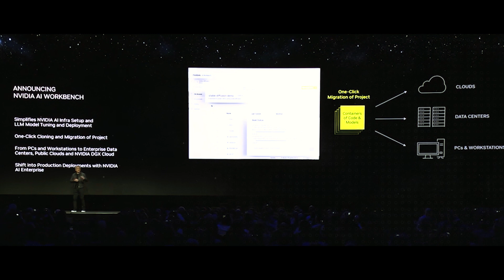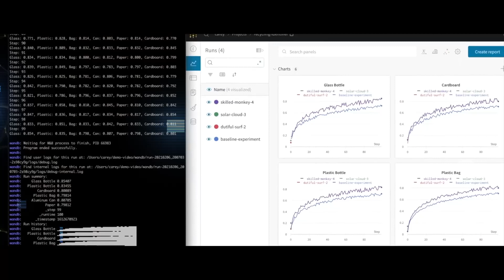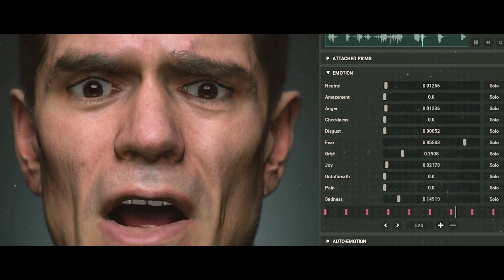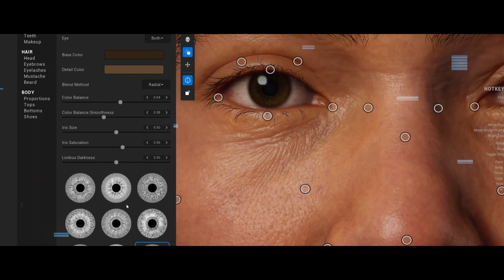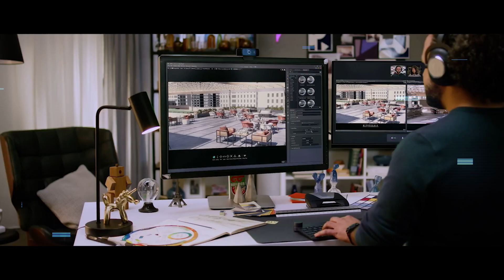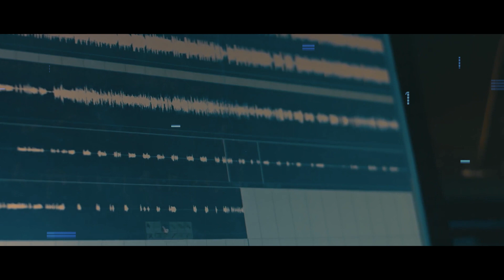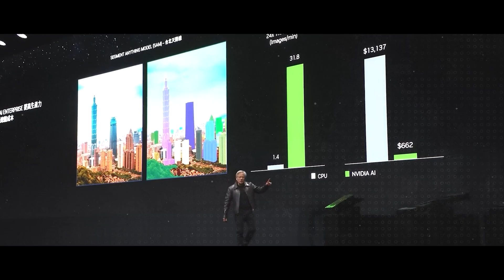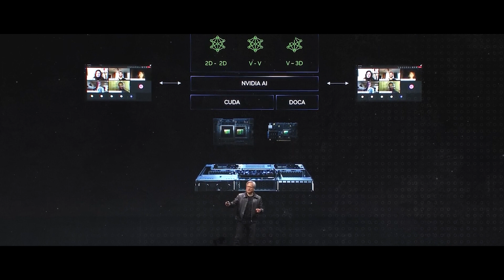The NVIDIA AI Breakthrough Nobody is Talking About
Discover how NVIDIA has positioned itself at the forefront of both gaming and AI landscapes. Dive into their groundbreaking innovations in GPU technology, ray tracing, and deep learning advancements. From rendering lifelike gaming graphics to pioneering the future of AI-driven applications, NVIDIA is shaping a digital revolution. Explore why NVIDIA's unmatched capabilities in real-time ray tracing, neural network processing, and AI-generated graphics make it the ultimate powerhouse for the next-gen tech wave. Whether you're a gamer, developer, or tech enthusiast, get ready to witness the future as NVIDIA leads the charge.

Timestamps:
00:00 - 00:18 Intro
00:19 - 00:53 NVIDIA's breakthrough
00:54 - 01:32 Humanity's progress in AI
01:33 - 01:43 Ray Tracing
01:44 - 02:26 Difference between Ray Tracing and newest AI
02:27 - 02:46 NVIDIA ACE for Gamers
02:47 - 03:31 AI Generated Avatars and their capabilities
03:32 - 03:47 Deep Learning Algorithms
03:48 - 06:14 Gaming
06:15 - 04:24 NVIDIA's AI Factury
04:25 - 04:59 The use of Generative AI
05:10 - 05:40 SYNTHESIA - Text-to-Actor
05:41 - 06:11 VOICEMOD - Text-to-Music
06:12 - 06:54 New era of Computing
06:56 - 07:51 NVIDIA's changes Video Calls
07:52 - 08:00 Outro